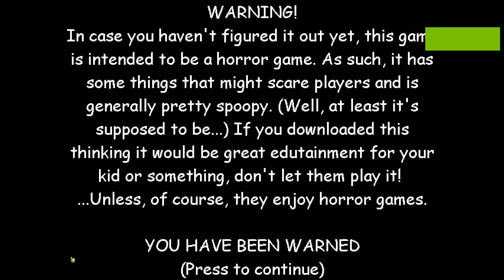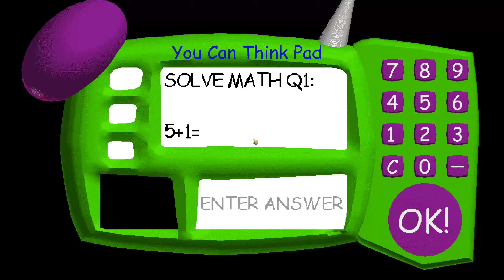"BALDI IS UNDER MY SKIN GUYS!!!!"